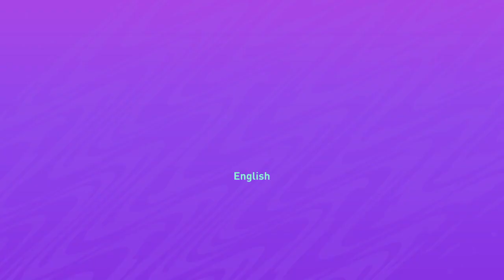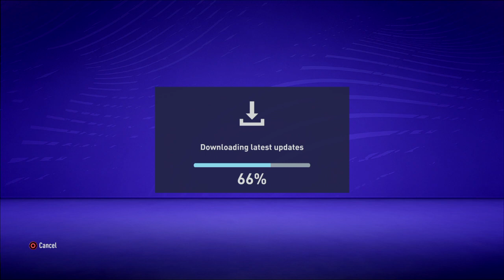FIFA 21_20201227092737